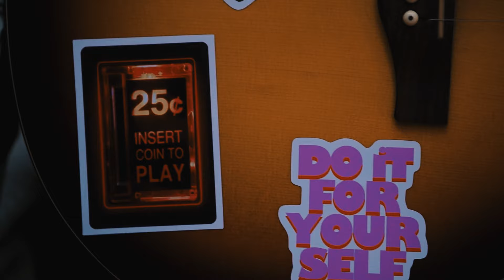Boring - Robbie Ahmed | Queer Collective Tiny Deck live Concert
Trans artist Robbie Ahmed performs his original song "Boring" on the Queer Collective Tiny Deck. Hope you enjoy our outdoor digital concert!